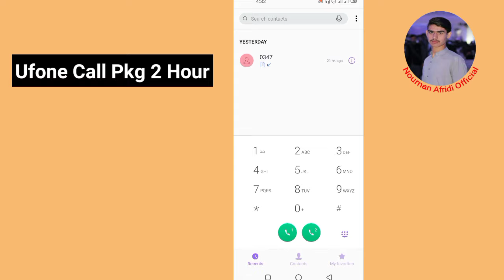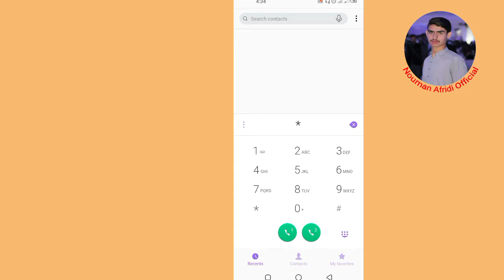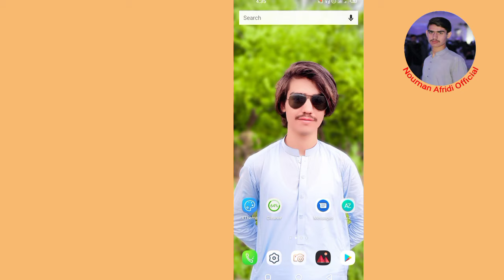Ufone Call Packages 2024 | Ufone Monthly Call Packages | Ufone Weekly Call Packages